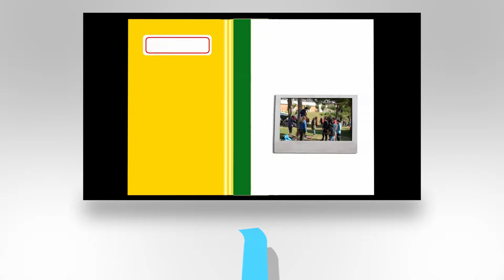Demo Reel Sergi Millaruelo